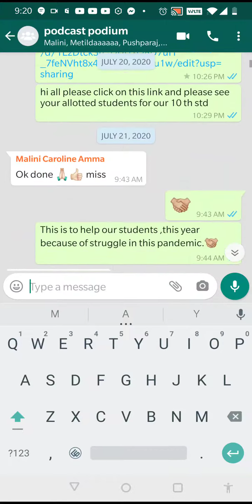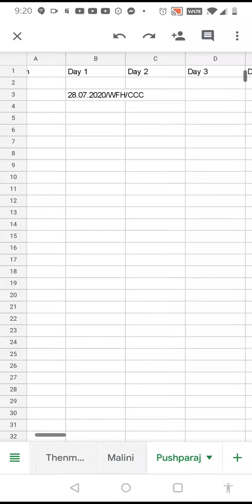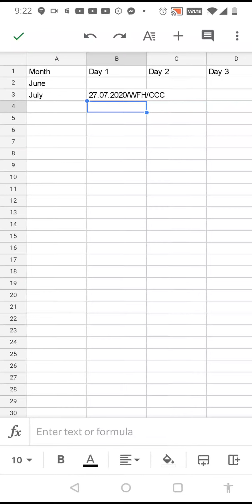gsheets1 How to mark attendance in Google sheets.